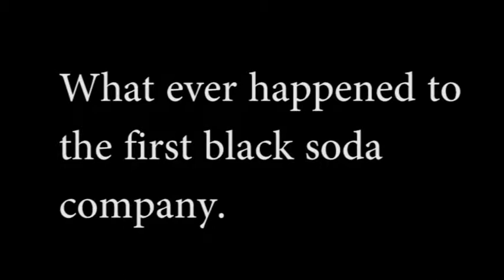The AmeriCola Story Trailer